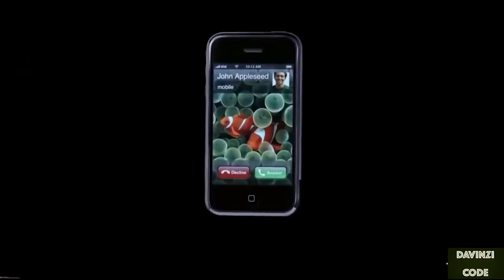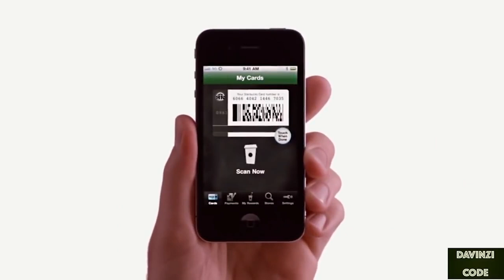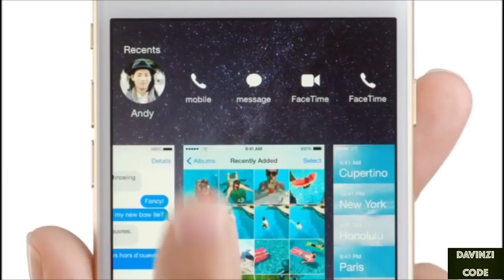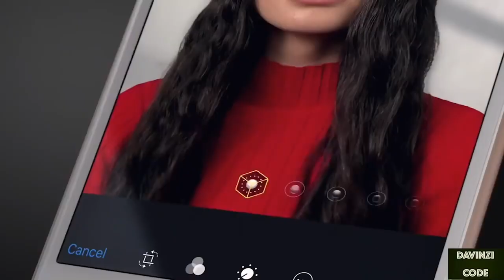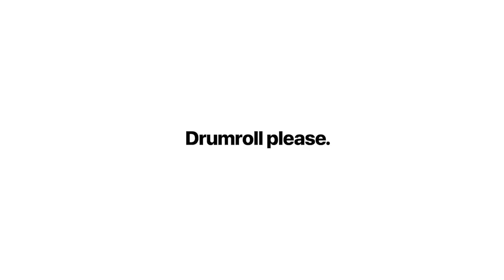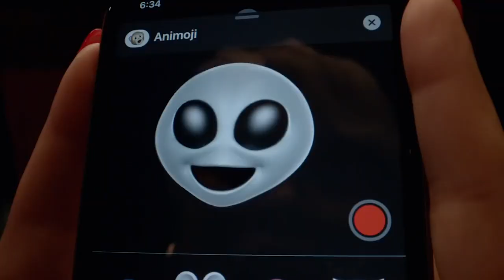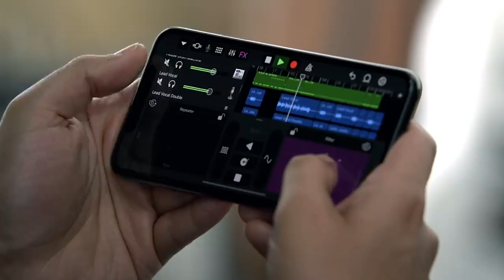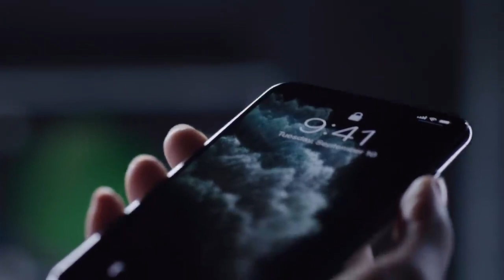Every IPHONE Commercial Ad - Updated 2020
every iphone video ever. From the first iPhone to the iPhone 11 Pro Max.
Features like improved Face ID, Retina OLED Display, Full Screen Design, Wide Angle Camera, Touch ID, In display fingerprint scanning, In Display Camera iphone 12 Pro Max.